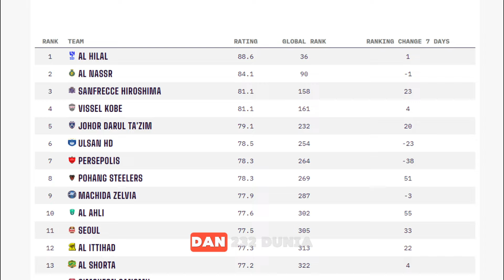Kenali Pemain Terbaru JDT, Bintang Real Madrid 😱